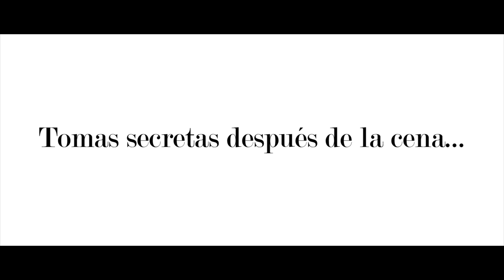Julian Marinov - Feliz 2015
Hoy os cuento cómo ha sido 2014 para mi, qué es lo que he aprendido y algunas pequeñas noticias para el 2015 en un vídeo bastante "casero" hecho con el xperia Z3 Compact. Te deseo un 2015 lleno de emociones y muchos éxitos tanto profesionales como personales!!!